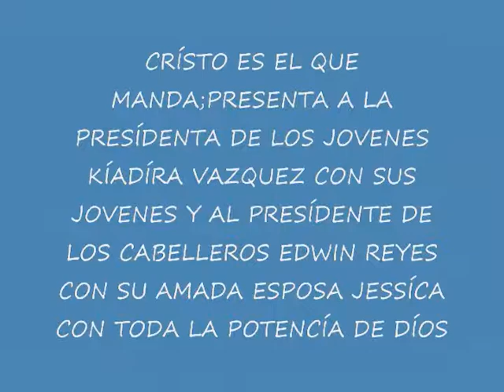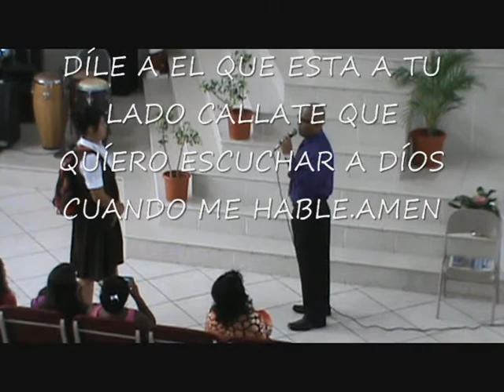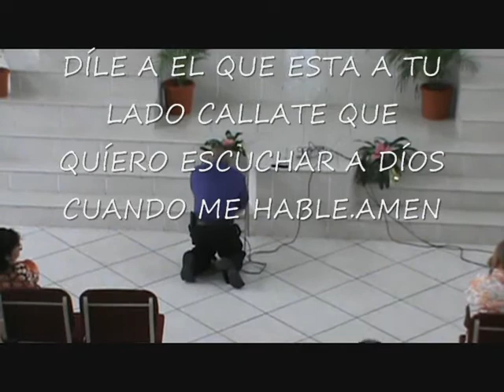LA PRESÍDENTA DE LOS JOVENES KÍADÍRA VAZQUEZ CON SU STAFF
EN VÍVO DESDE LA IGLESÍA JOVENES CRÍSTÍANOS DEL RES.VÍSTA HERMOSA QUE PASTOREA MÍ PASTOR Y LÍDER CONCÍLÍAR FRANCÍSCO CABEZUDO ,LA PRESÍDENTA DE LOS JOVENES KÍADÍRA VAZQUEZ CON SU STAFF CON TODA LA POTENCÍA DE DÍOS.C.E.E.Q.M.DOMÍNDO 17 DE JUNÍO 2012